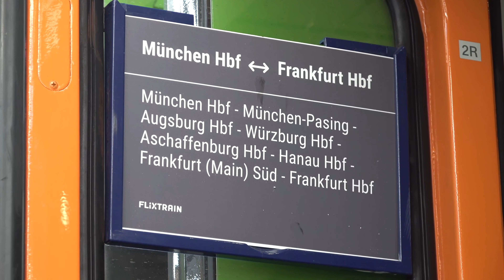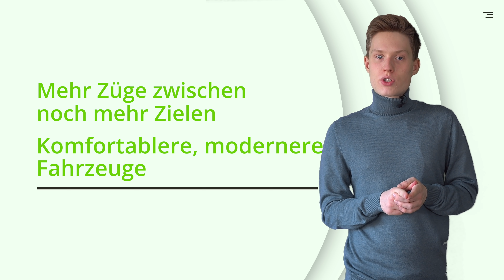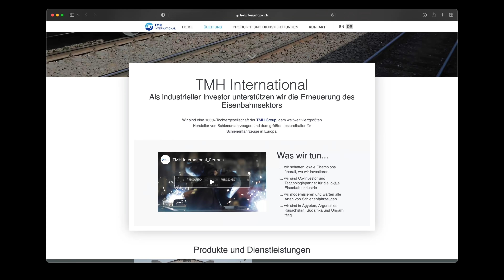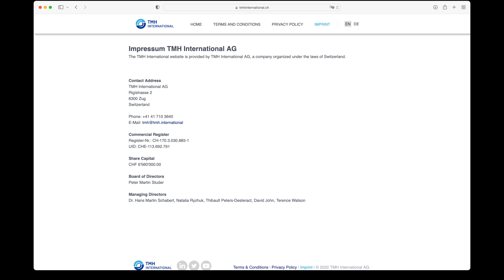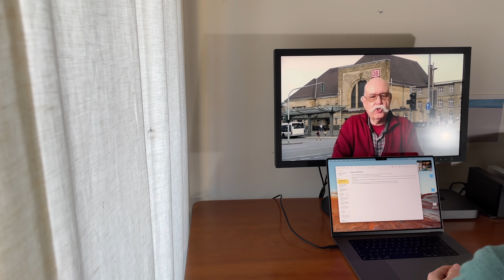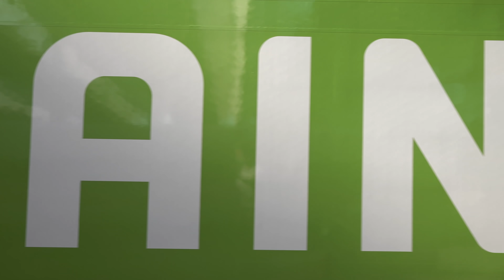So will FlixTrain zum ernsthaften Konkurrenten der Deutschen Bahn werden! | Eisenbahn in Ö, D, CH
In diesem Video spreche ich darüber, wie FlixTrain plant, seine Rolle als Bahnbetreiber in Europa drastisch auszuweiten.
Ob die Gerüchte eintreten, ist aber, gerade aufgrund der aktuellen politischen Lage, fraglich.